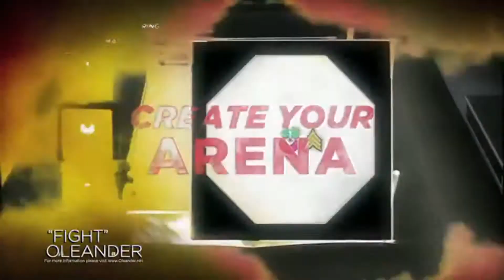WWE '12 Creation Suite Trailer - HD 1080p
WWE '12 Creation Suite Trailer